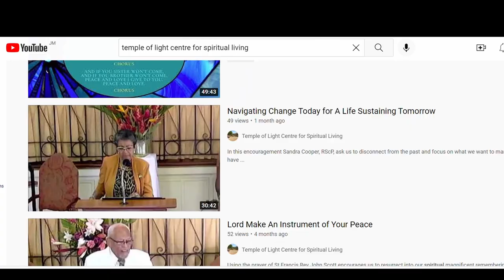TOL Welcome Video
Temple of Light Welcome Video